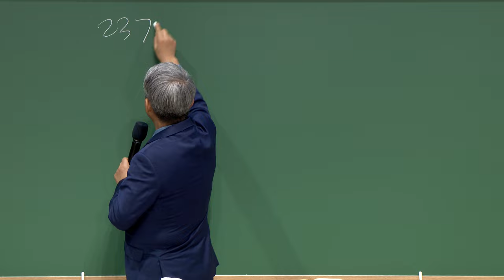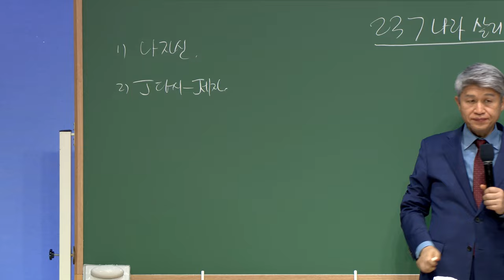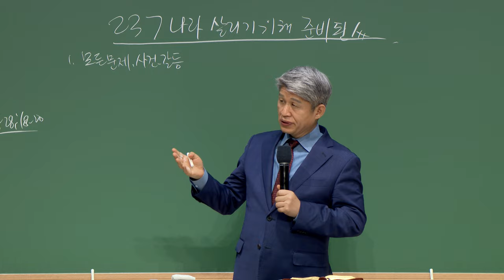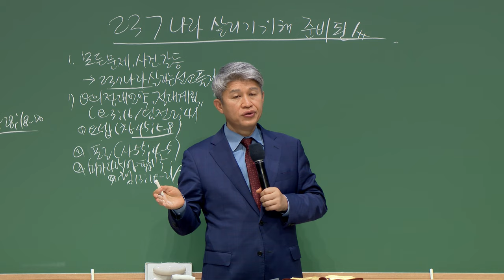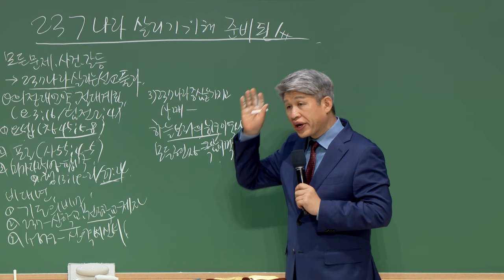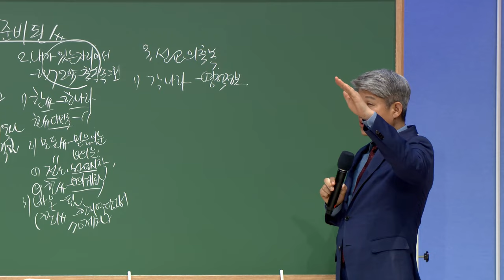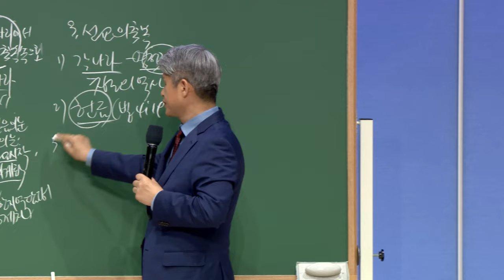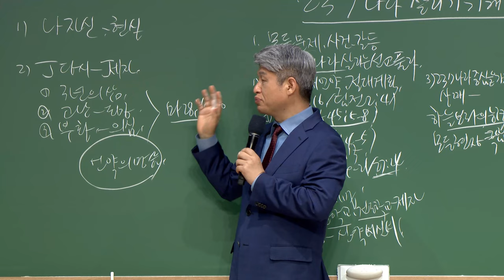20230519 대구하나교회 금요전도학교 (237 나라 살리기 위해 준비된 사람, 마28:26-30)